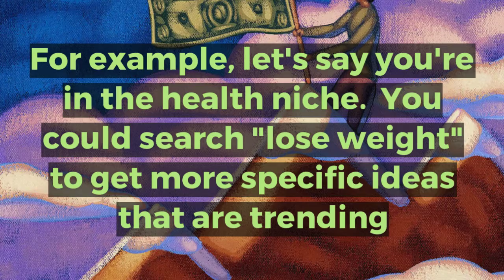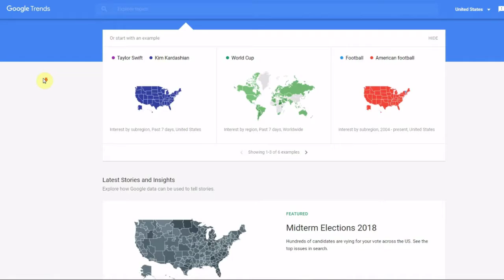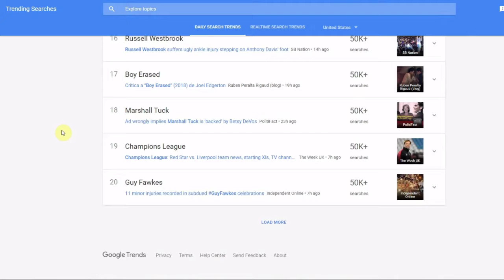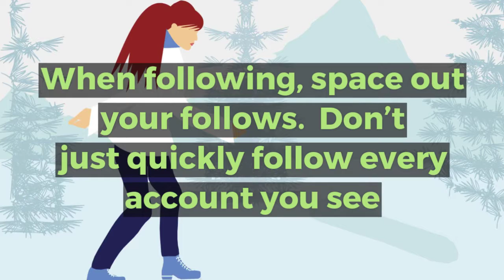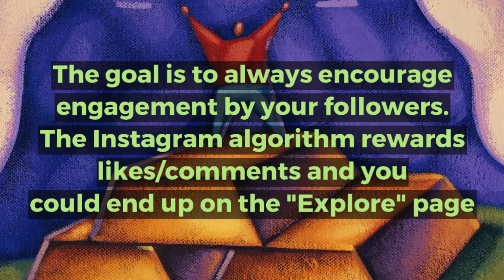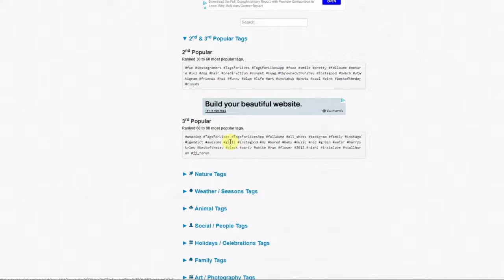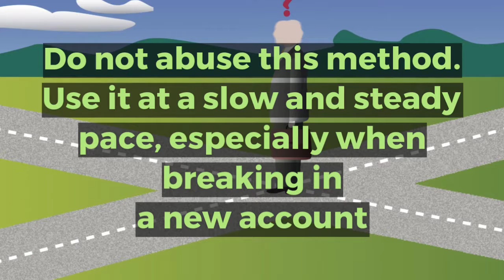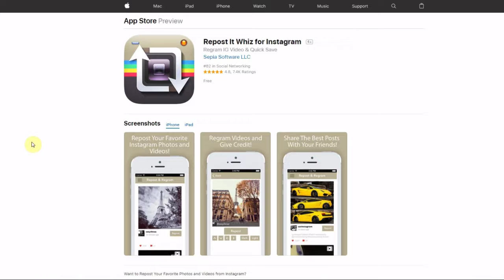How to Get Instagram Followers for Business - 10 Tactics to Implement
If you're trying to grow your Instagram account and get followers, whether it's for your online or offline business, it can be difficult.  This video will show you some ways to get ahead of the pack and start growing your follower count exponentially.

While some of the initial basic tips may be obvious, it's important not to gloss over them.  Other tips can be used effectively as long as they aren't abused.

You can't try and game Instagram and hope to get a lot of followers.  By being consistent and diligent in your efforts you can get tons of follows.